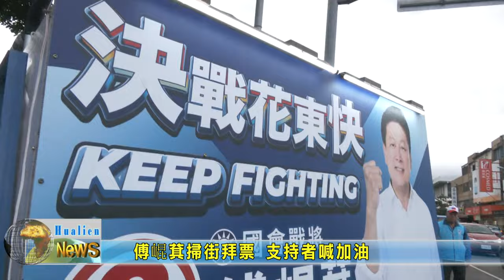20231224 03 傅崐萁掃街拜票 支持者喊加油